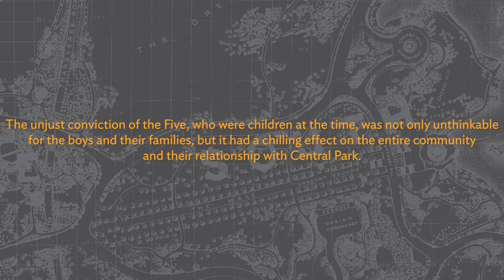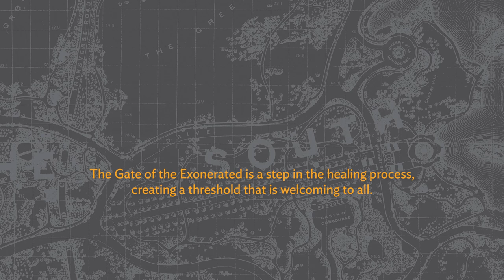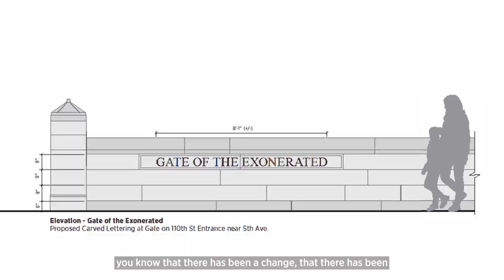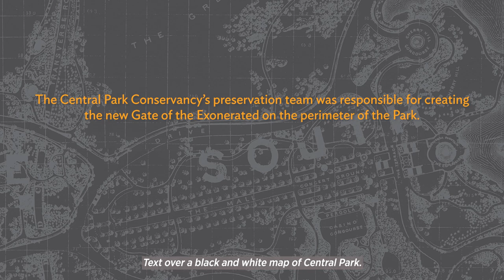Discover How the Gate of the Exonerated Came to Be (Audio-Described)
The Gate of the Exonerated is a product of an extensive, in-depth dialogue among the Harlem community and a response to their desire for healing and belonging in the aftermath of the case of the Exonerated Five and its impact on Black and Latino New Yorkers. Located on Central Park North (110th Street), mid-block between Malcolm X Boulevard and Fifth Avenue, near the northeast corner of the Park, this gate honors all those who have been wrongfully convicted of crimes. Learn how the Gate came to be and how it fits into the Park’s history